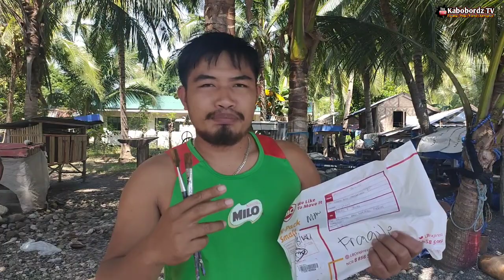MAY BAGONG LETTERING BRUSH NA SI JOMARIE JAVIER | Kabobordz TV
Hi Kabobordz! I’m Nars Peña, a youtuber from the Philippines:)